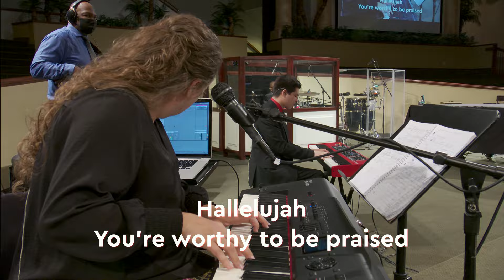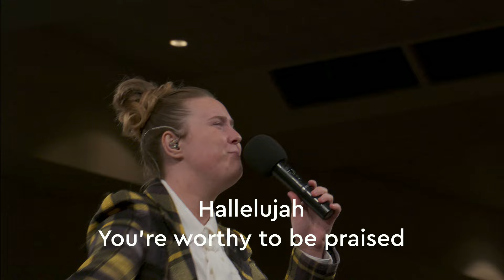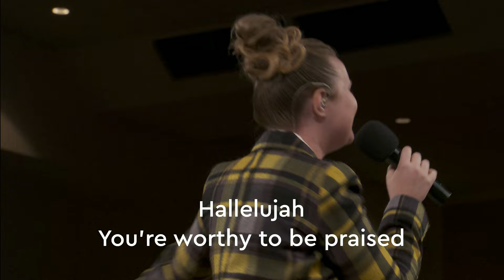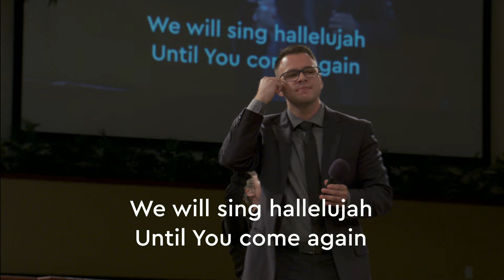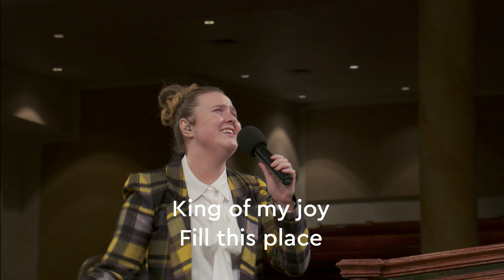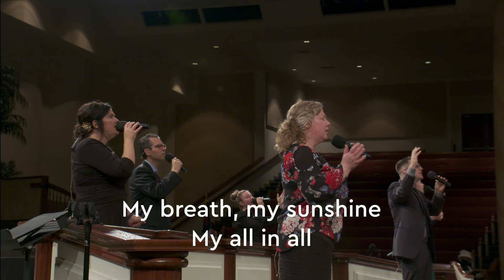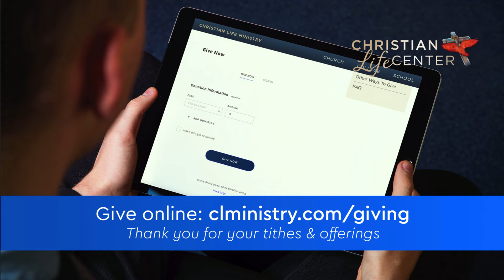I Believed, Therefore I Spoke - Joshua Abrego - June 6, 2021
Join us for worship and a message from Rev. Joshua Abrego in our Sunday morning service from Christian Life Center in Stockton, CA.

Intro - 0:00
Opening Prayer - 0:55
Worship - 4:05
Prayer and Offering - 28:40
The Word - 44:00
Altar Call - 1:27:40